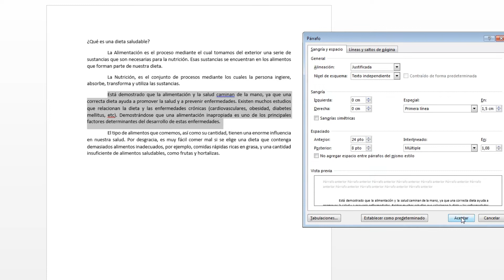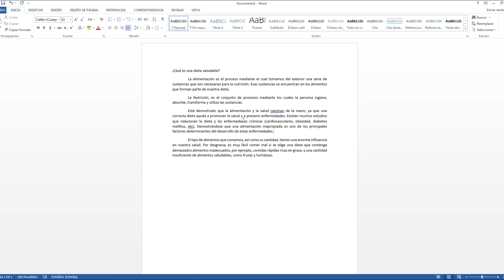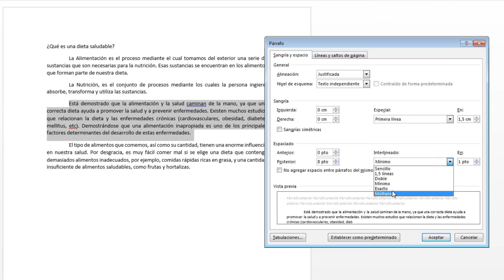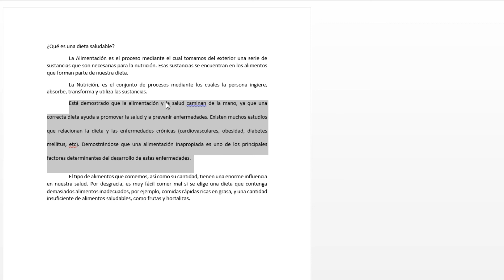➤ ESPACIADO ANTERIOR y POSTERIOR entre parrafos de word 😍 INTERLINEADO PERFECTO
💣 ¿Sabías que seguramente sos parte del 87% que comete este error?

Diferencia entre interlineado y espaciado en word.
Lo más usado: Interlineado de 1.5 en Word
OTROS TEMAS QUE TENES QUE CONOCER PARA REDACTAR DOCUMENTOS DE WORD

MAS CURSOS DE MI AUTORIA
🍵 ¡Si te gustó el video puedes colaborar con un cafecito como agradecimiento!

💰 Por donaciones CRIPTOS (RED BSC) 💰 USDT, ETH, BTC 0x956b55ac30a00a8b2d7de7d82bd655f278a791eb